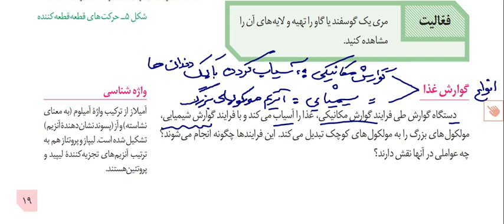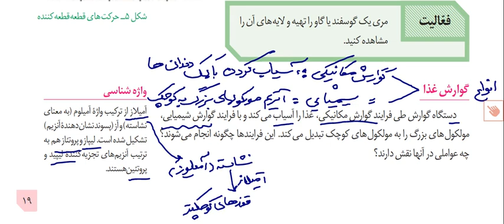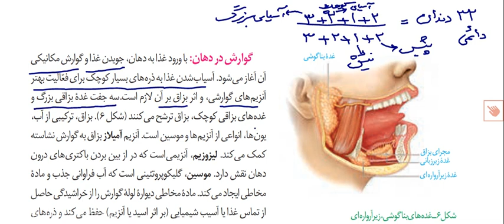Use education icons To Look Better Feel Better and Make More Money